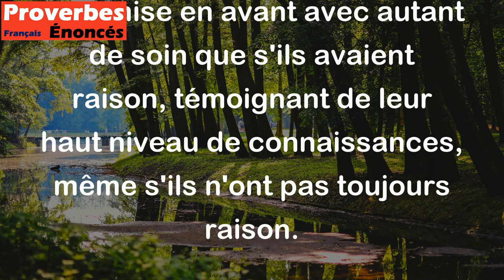Quand l'érudit se trompe, il se trompe avec érudition. - Proverbe Médiéval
Ce proverbe médiéval suggère que les personnes érudites (c'est-à-dire ayant beaucoup de connaissances dans un domaine particulier) peuvent parfois se tromper, mais elles le feront avec une grande assurance et en utilisant un vocabulaire technique. En d'autres termes, leur erreur sera mise en avant avec autant de soin que s'ils avaient raison, témoignant de leur haut niveau de connaissances, même s'ils n'ont pas toujours raison.